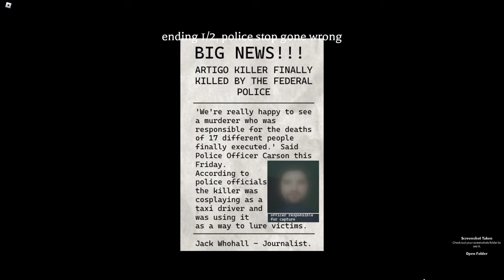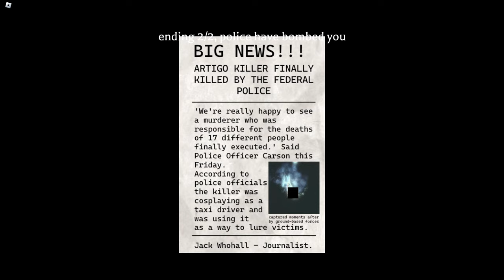ROBLOX - Taxi on Alert - [Full Walkthrough]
So...